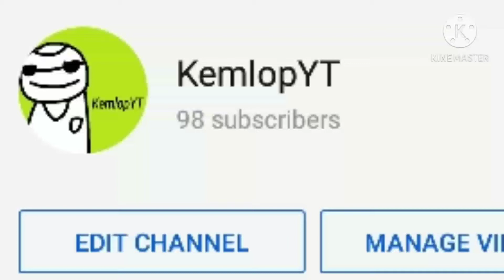I'm completely near 100 subs. Thanks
Wow I'm near the subs huh.
Now what you have to do